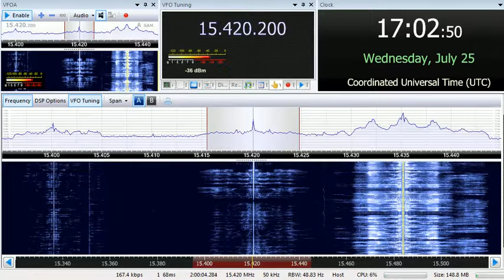25 07 2018 Voice of Oromo Liberation in Afan Oromo 1700 on 15420 Nauen